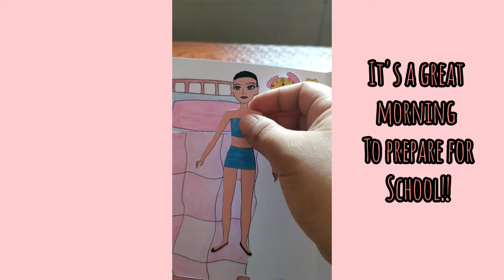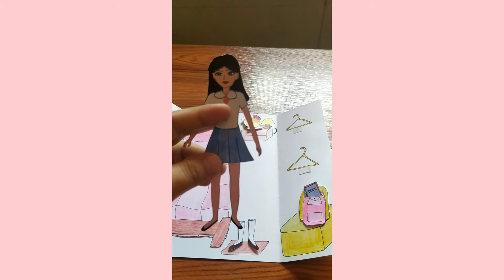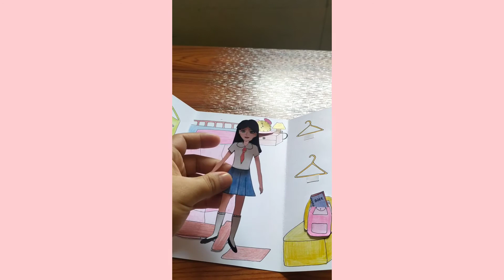Quiet Book || Paper Doll Dress Up Girl Preparing for School